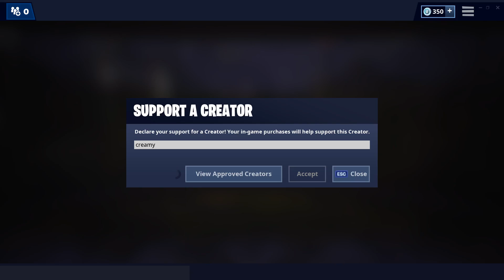standing still all game and winning..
standing still all fortnite battle royale game and winning (getting a victory royale using memes)..

Music ▼